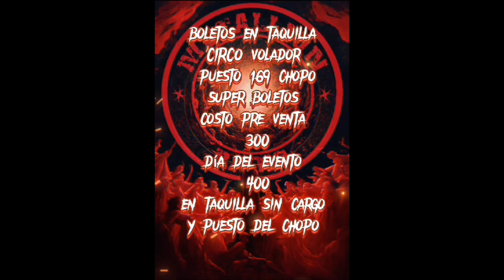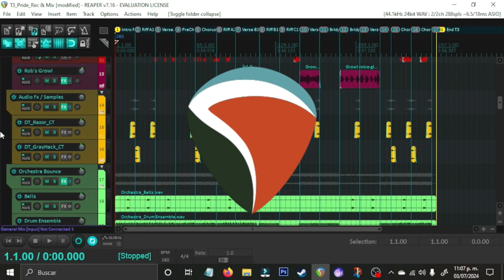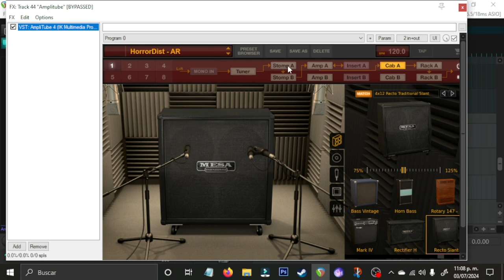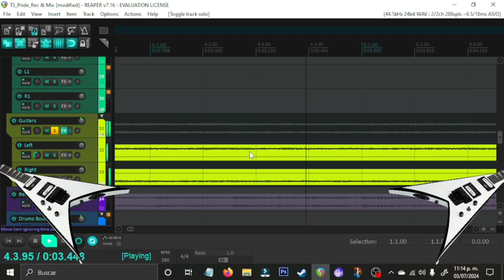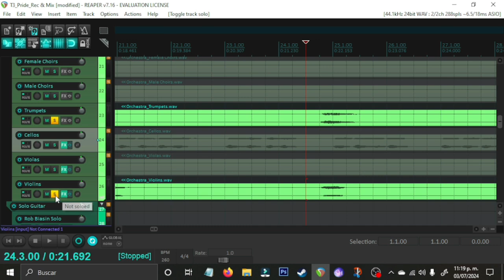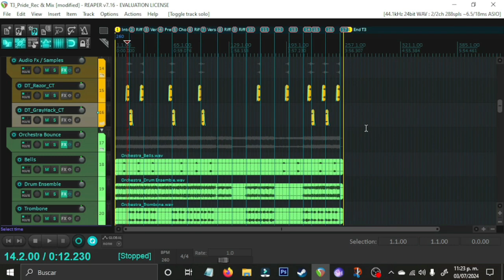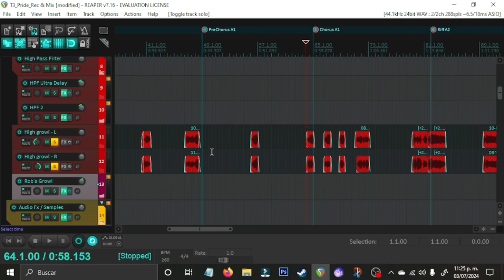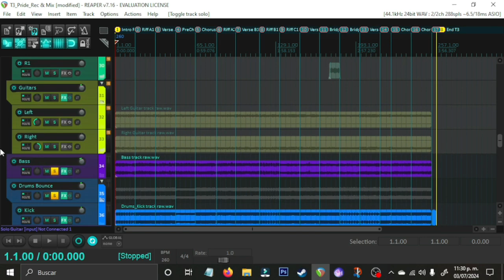Fearthropod - Entrevista / Song Breakdown 🎙️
Entrevista y presentación del Breakdown sobre el tema: Uper Ephania: In Abandonment Of Blood.

Acompáñanos en esta entrevista donde nos acompañó Armando Ríos, creador del proyecto Fearthropod, quien nos platica sobre el concepto, arte, influencia y mucho más